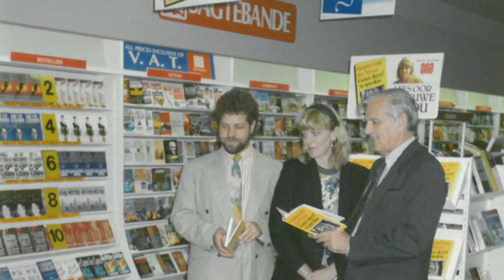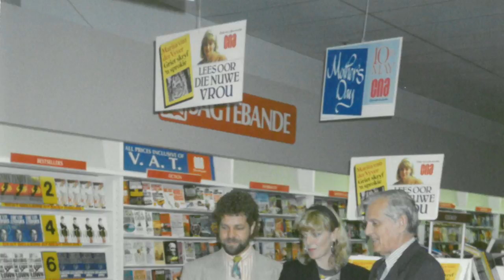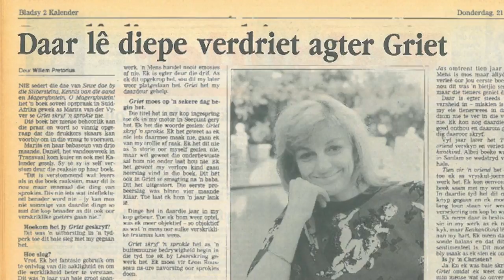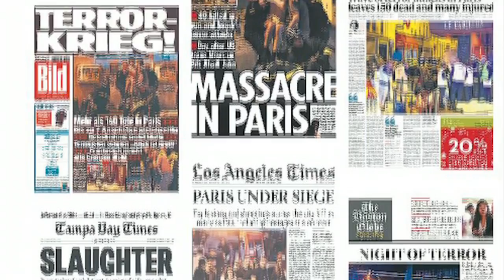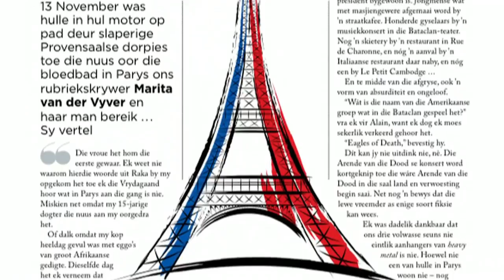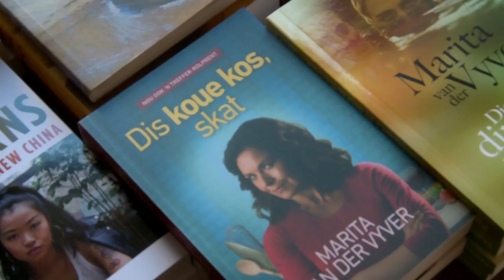Kwêla: Marita van der Vyver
Marita van der Vyver se lewe klink so vol en opwindend soos een van die karakters uit haar eie stories! Sy mag dalk nou in Frankryk bly, maar haar skryfwerk is steeds eg Afrikaans. Ons het by haar gaan inloer.